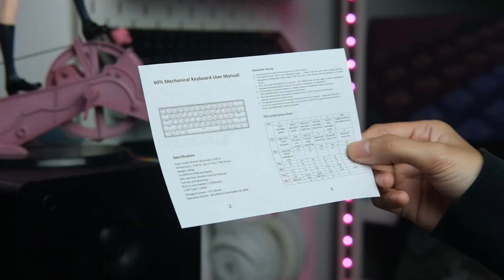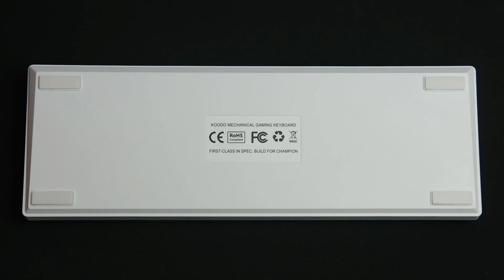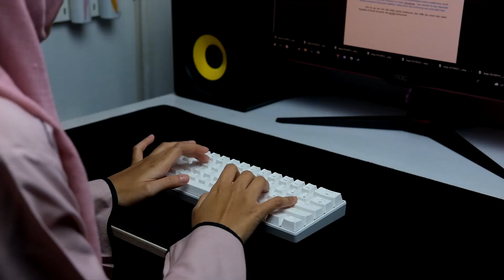ALTERNATIF MAXFIT61 / VX5PRO! Review Koodo Gecko X Bluetooth Mechanical Keyboard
Kalau kalian tertarik sama Keyboard ini bisa langsung klik link dibawah, dijamin termurah!

Gear Yang Digunakan  :
Camera X-S10 :